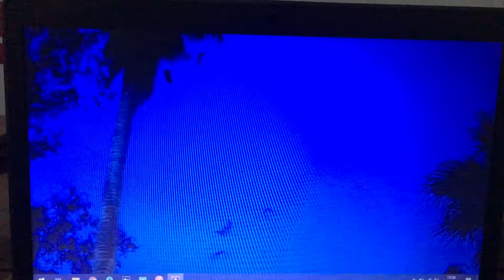Contagion Ending - How The Virus Was Made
Contagion is a 2011 American sci-fi thriller movie directed by Steven Soderbergh. Its ensemble cast includes Marion Cotillard, Matt Damon, Laurence Fishburne, Jude Law, Gwyneth Paltrow, and Kate Winslet. The plot concerns the spread of a virus transmitted by fomites, attempts by medical researchers and public health officials to identify and contain the disease, the loss of social order in a pandemic, and finally the introduction of a vaccine to halt its spread. To follow several interacting plot lines, the film makes use of the multi-narrative "hyperlink cinema" style, popularized in several of Soderbergh's films. - WikiPedia